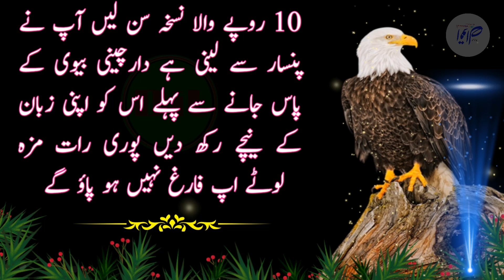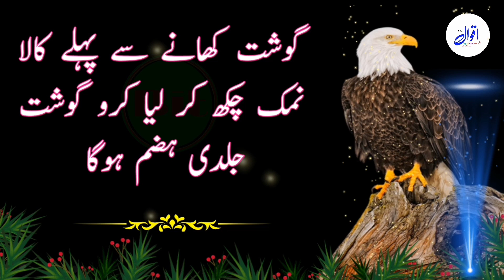10 ki Ye Cheez Zaban ke Neeche Rakhni Hai Phir Puri Raat Mazay Karna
10 ki Ye Cheez Zaban ke Neeche Rakhni Hai Phir Puri Raat Mazay Karna